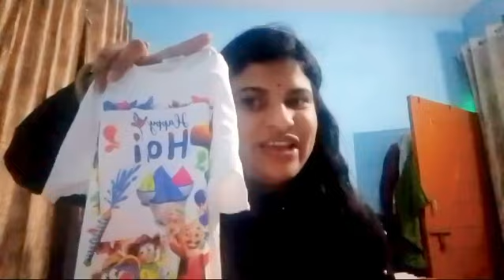Meesho Miscellaneous products used in daily life | shopping 🛍️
yadavbarkha7195